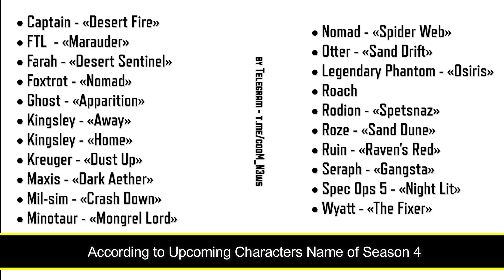Season 4 Battle Pass Characters Codm | Season 4 Theme Cod Mobile 2022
Season 4 All upcoming characters looks from in game Call of Duty Mobile. 2022 Battle Pass